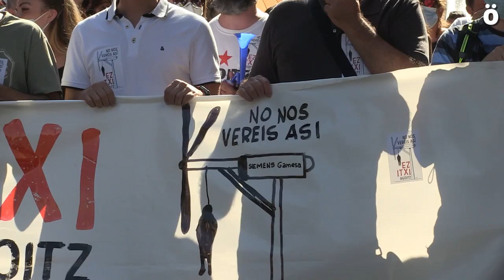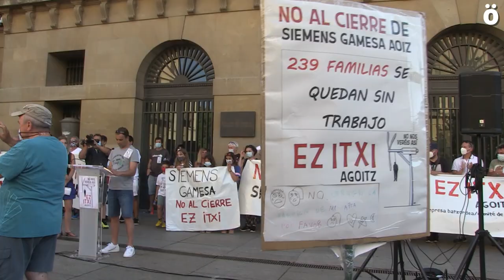Milaka lagun atera dira kalera Iruñean Agoizko Gamesa enpresaren itxiera gelditzeko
Langileek Nafarroako Gobernuari eskatu diote auzian esku sartzea enpresa lehiakorra delako eta inguruko herri eta zonaldeetan eragin ekonomiko handia duelako. Gaur egun 239 langile ditu Gamesak Agoitzen, eta diru publiko asko eskuratu du azken 10 urteetan.